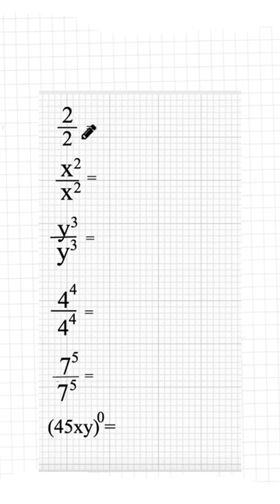LAWS OF EXPONENTS ZERO POWER RULE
Let us be amazed by the zero power rule of exponents by watching this video!